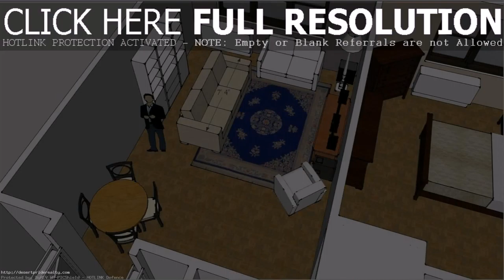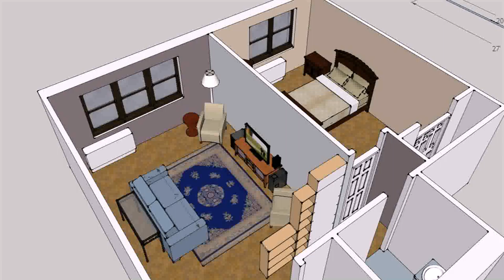Buy Car NY 5% DP